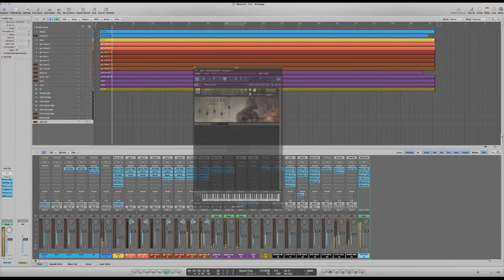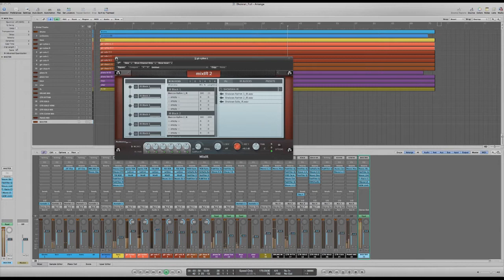Shokran Project Session | Djent Template | Interludia | Logic Pro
Using Shokran Project Session, you'll get to finally see all of the mixing secrets of djent/progressive metal music. Project session opens for you settings to work with any element of your mix. Includes fully-mixed sessions in all major DAW formats, custom drums samples, IR's, synths.